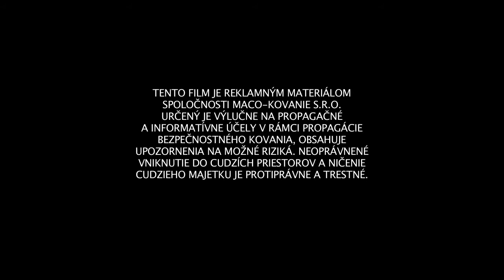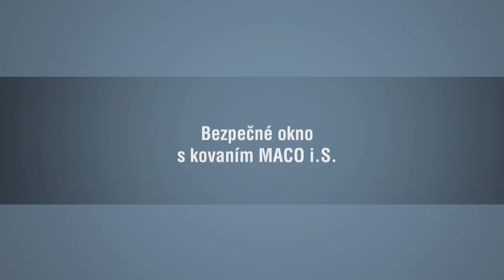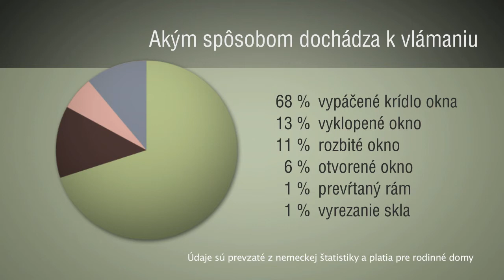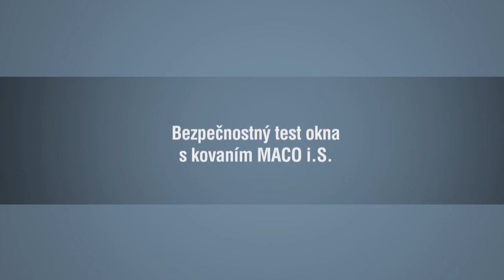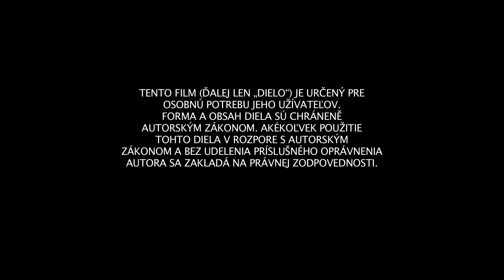Maco Bezpieczne okna SK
Einbruchschutz am Fenster mit MACO i.S.-Sicherheitszapfen